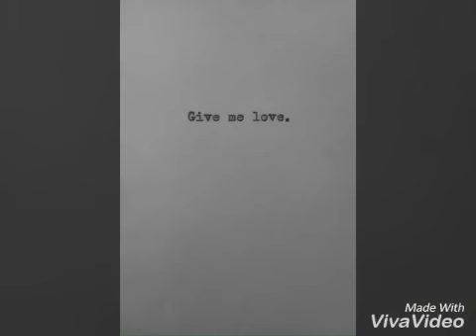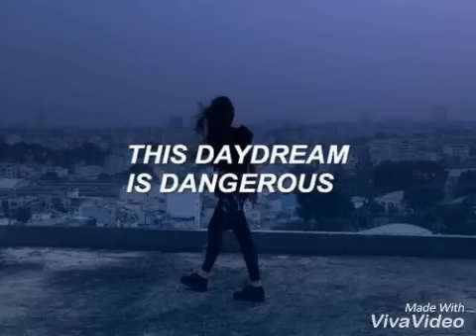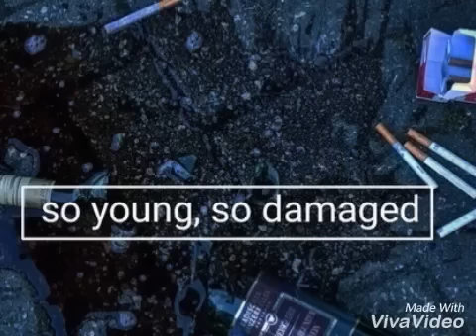Texte oral - « Oh miroir. »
Si tu aimerais que je parle d'un quelconque sujet, propose-le moi dans les commentaires! À bientôt! ❤️